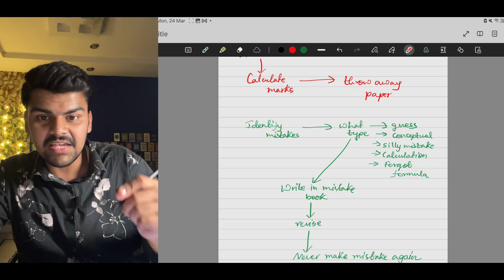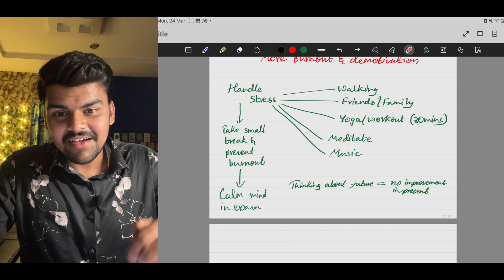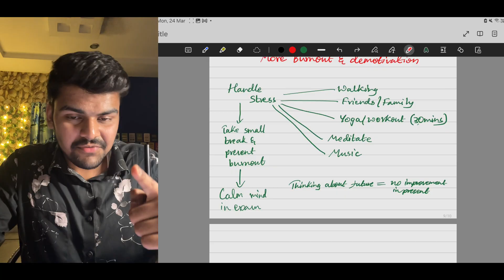This Is Why Your Marks Are Not Improving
Videos for NEET students on my channel

👆Here you can get information about everything you need to know in first year like what book to buy and how to study *ANATOMY AND BIOCHEMISTRY* and about dissection and *RAGGING* too, so go check it out.😁

My 2nd year *FINAL* exam prep series🔥

My college fest and more about my college🥼

Can we please hit 10k before my birthday???🥹

COMMENT *FORMULA* FOR PHYSICS FORMULA SHEETS

nta
neet attempt